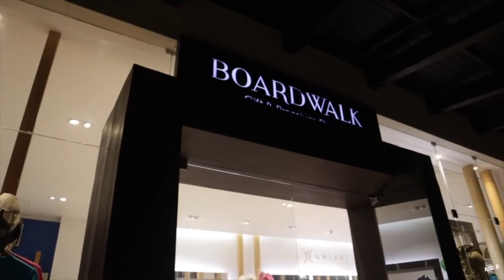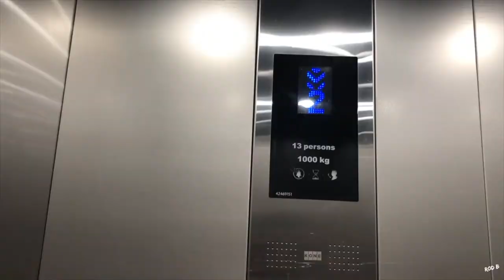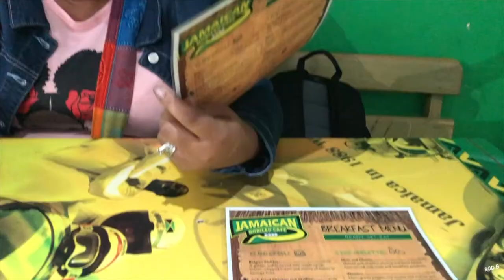Jamaica! Amazing Culinary Experience At Royalton Blue Waters Resort!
We spent our last night in Jamaica at The Culinary  Experience! It consisted of a 6 course meal cooked right in front of us. The food was gourmet and amazing! Definitely a must do if you visit Royalton Blue Waters in Montego Bay, Jamaica.